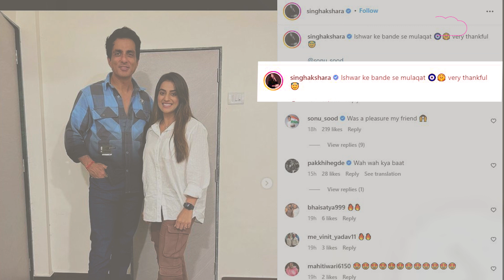Akshara Singh और Sonu Sood की खास मुलाकात , नए प्रोजेक्ट के साथ धमाल मचाने की है तैयारी | Bihar Tak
भोजपुरी क्वीन अक्षरा सिंह से बॉलीवुड के सुपरस्टार सोनूसूद ने मुलाकात की जिसकी तस्वीर खुद अक्षरा में अपने इंस्टाग्राम पेज पर शेयर किया है...अभिनेत्री ने अपने खुशी का इजहार करते हुए एक प्यारा कैप्शन भी लिखा है। अक्षरा ने तस्वीरें शेयर करते हुए पोस्ट के कैप्शन में लिखा, ‘ईश्वर के बंदे से मुलाकात, बहुत आभारी’।